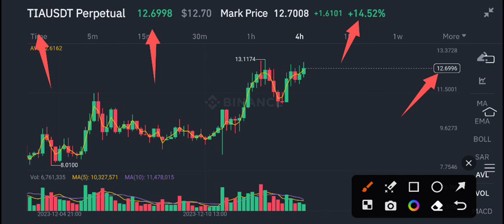Celestia TIA Today News! TIA Coin Price Prediction Today